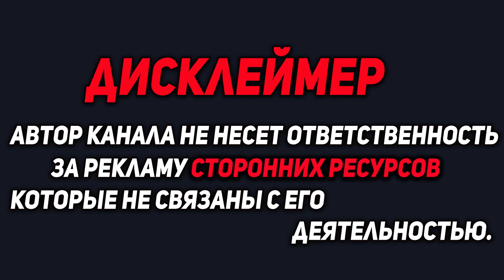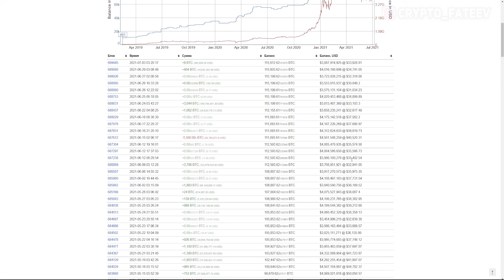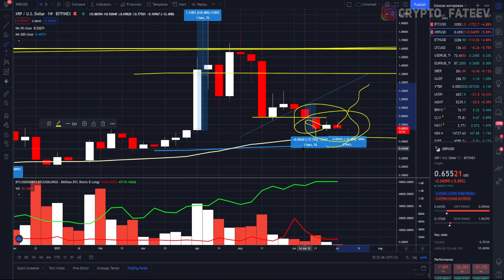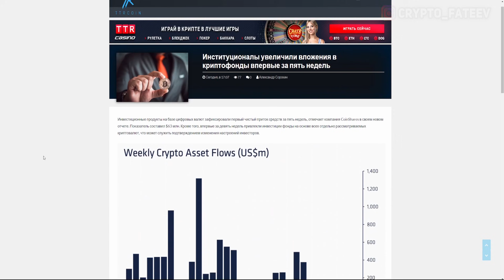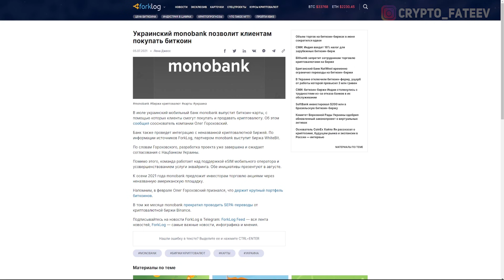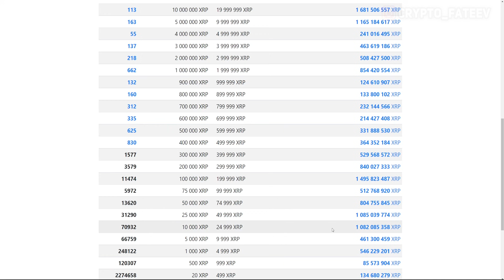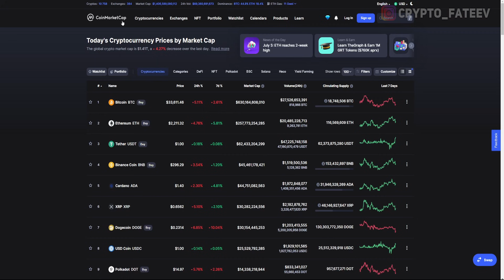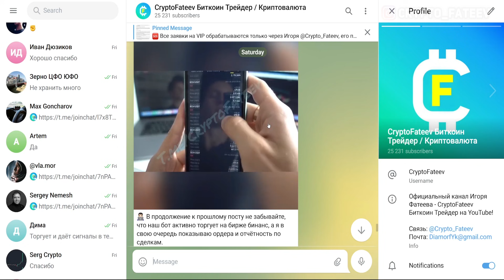ПРУФ: RIPPLE КИТЫ ВЫКУПИЛИ ВЕСЬ XRP ПОСЛЕ ОБВАЛА В МАЕ! БОГАТЫЕ КОШЕЛЬКИ СКУПАЮТ РИПЛ 2021 ПРОГНОЗ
БОГАТЫЕ КОШЕЛЬКИ СКУПАЮТ РИПЛ 2021 ПРОГНОЗ

❷ Биткоин-киты резко нарастили балансы кошельков после майского обвала;
❸ Украинский monobank позволит клиентам покупать биткоин;
❹ «Киты» снова накапливают биткоины, пока инвесторы готовятся к третьей волне продаж;
❺ Институционалы увеличили вложения в криптофонды впервые за пять недель;
❻ Биткоин вновь поднялся к $35 000. Аналитики заметили отголоски бычьей дивергенции из 2019 года.